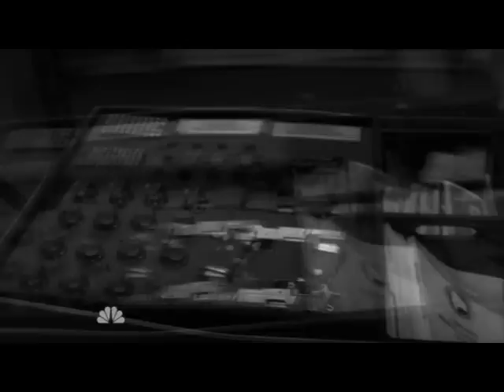The Bitter End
Title - The Bitter End
Fandom - Heroes
Song - Placebo - "The Bitter End"
Video - "Heroes" (all volumes), "Hard", "Agatha Christie: Poirot", "Terry Pratchett's The Colour of Magic", "Deep Red", "House of Frankenstein"
Pairing - Noah/Nathan, some Sylar/Danko
Genre - angst
Rating - R
Warnings - AU, OOC, character death
Spoilers - volume-4